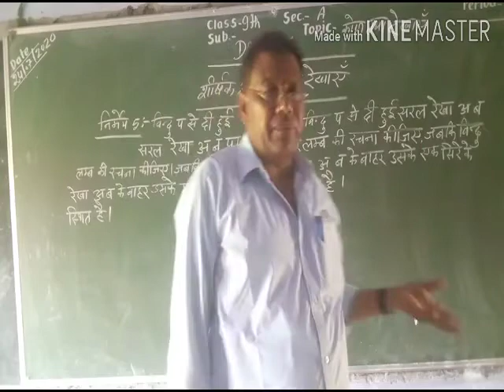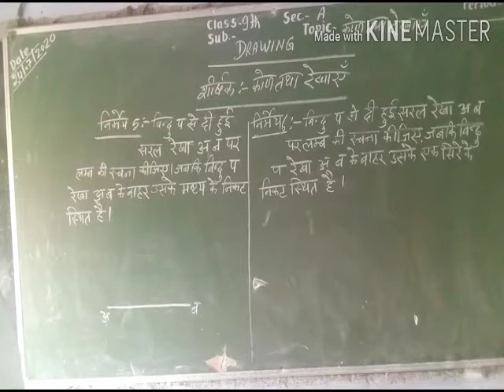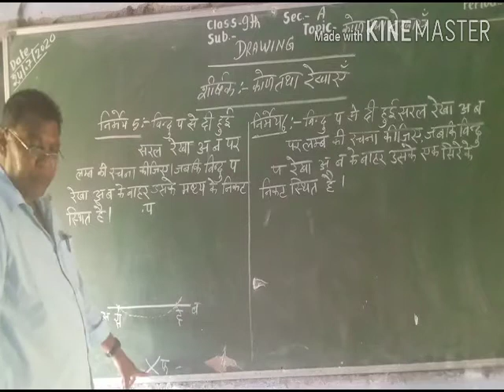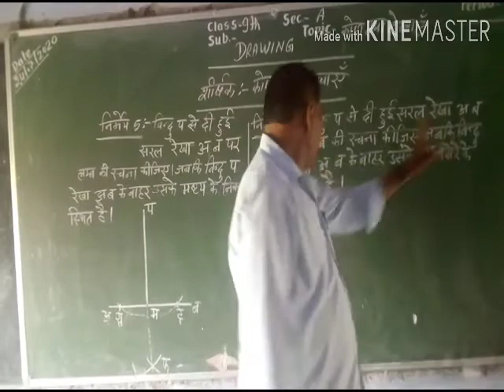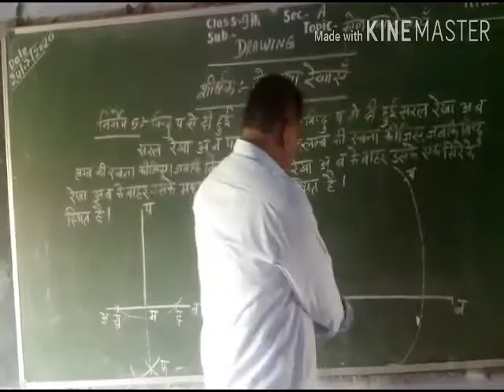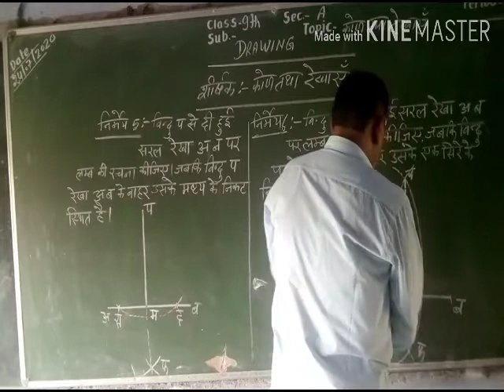9A drawing v3 shishupal ji